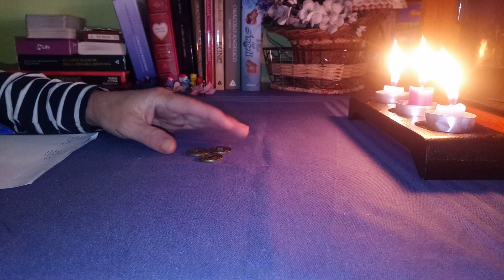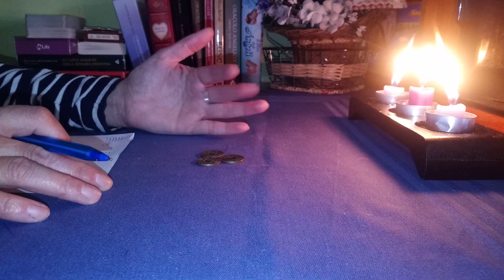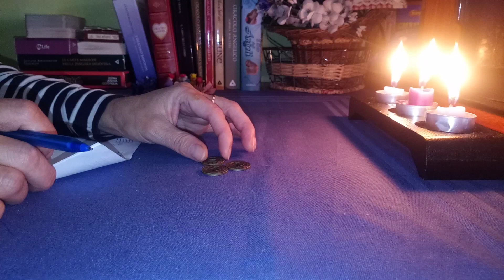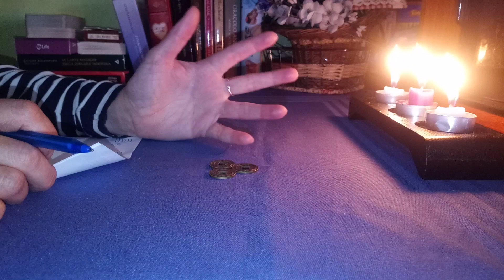Zodia Capricorn~Cum va fi ziua de maine,10 mai 2019~Predictii I Ching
Salut!Bine ati venit pe canalul meu de youtube,aici veti gasi intotdeauna predictii acurate si sfaturi utile pentru toate problemele cu care va confruntati sau la care nu aveti un raspuns!Pentru a va inscrie pe acest canal este suficient sa apasati pe butonul rosu si veti  primi intotdeauna notificari pentru fiecare noua predictie interactiva! Va multumesc !